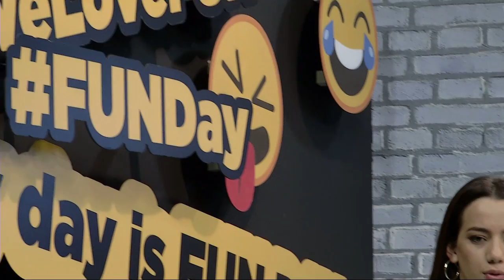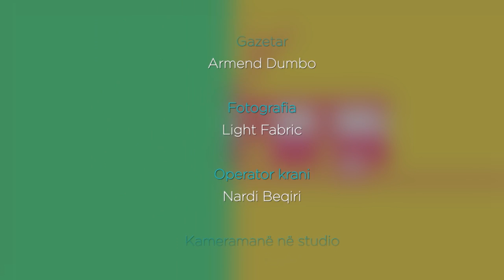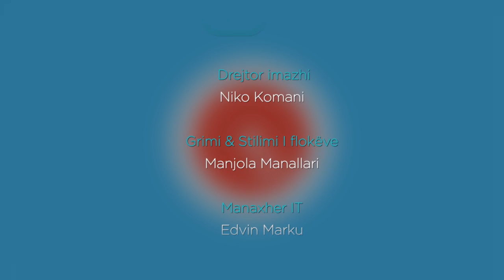FUN DAY (10.11.2017) - Like Shqip Top 10